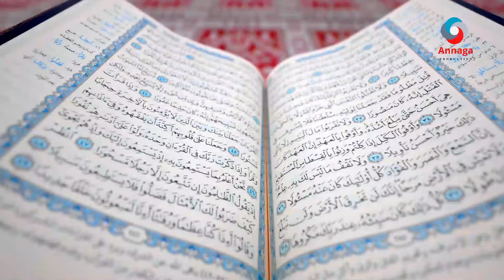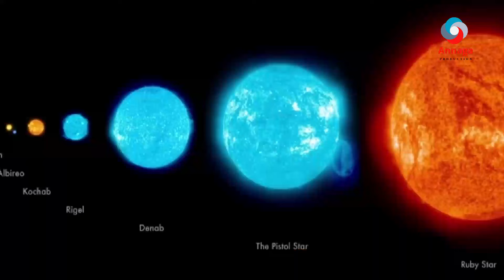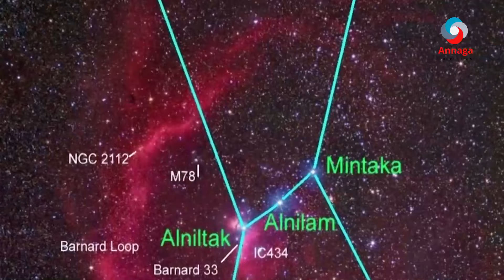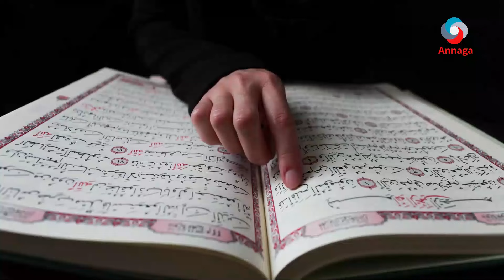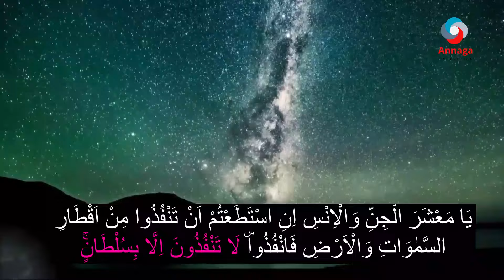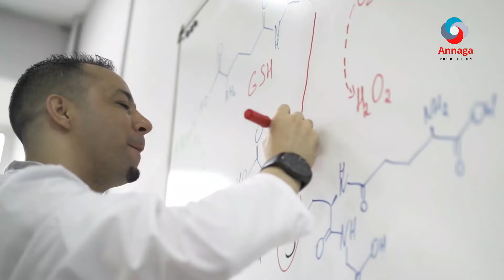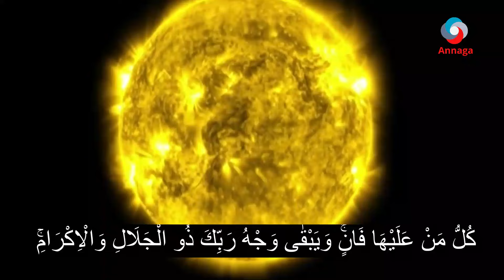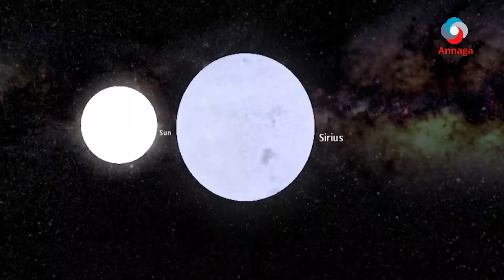MACLUUMAAD KU SAABSAN CİRKA HAREERAHA SAMADA? Q.5AAD